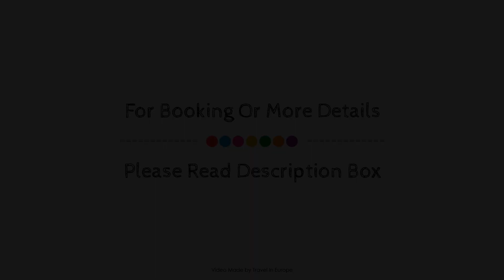Staybridge Suites Cannes Centre, France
Searching For
1. Staybridge Suites Cannes Centre
2. Staybridge Suites Cannes Centre Virtual Tour
3. Staybridge Suites Cannes Centre Rooms
4. Staybridge Suites Cannes Centre Amenities
5. Staybridge Suites Cannes Centre Videos
6. Staybridge Suites Cannes Centre Offers
7. Staybridge Suites Cannes Centre Deals
Audio Credit:
Track Title: Blank Slate
Artist: VYEN